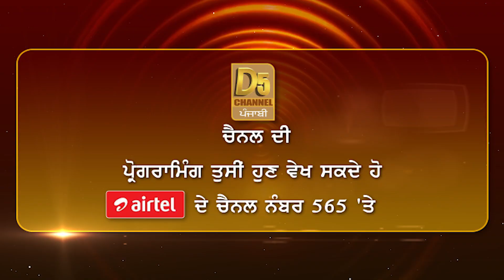ਚੋਣ ਲੜ੍ਹਣ ਤੋਂ ਪਰਮਿੰਦਰ ਢੀਂਡਸੇ ਦੀ ਪ੍ਰਧਾਨ ਸੁਖਬੀਰ ਬਾਦਲ ਨੂੰ ਕੋਰੀ ਨਾਂਹ